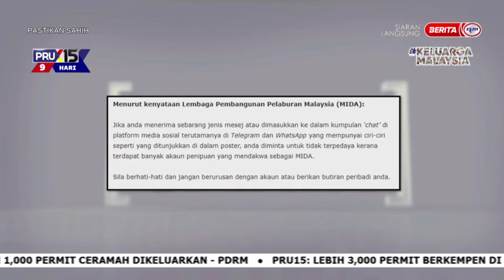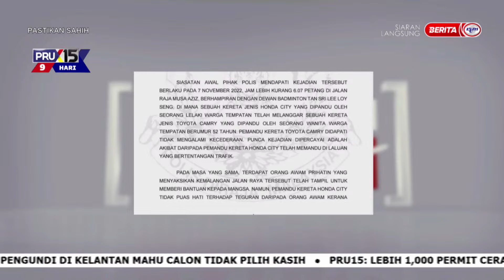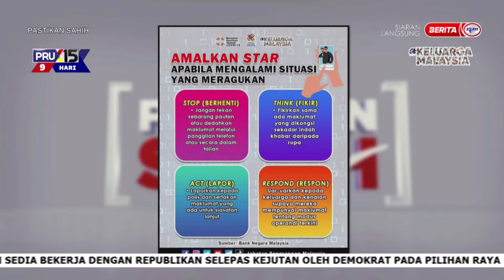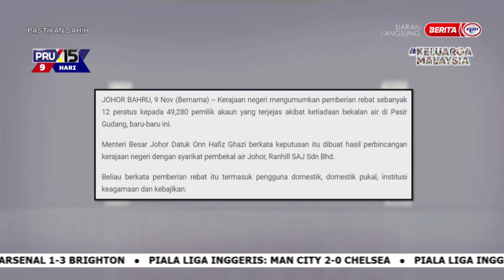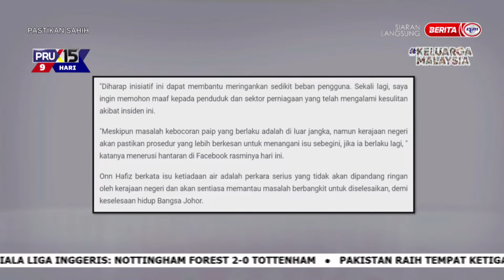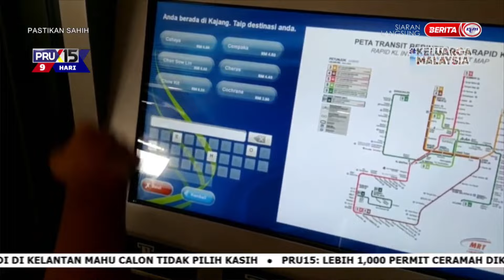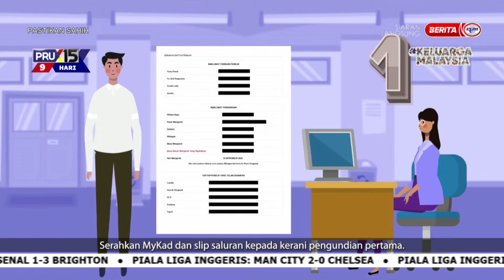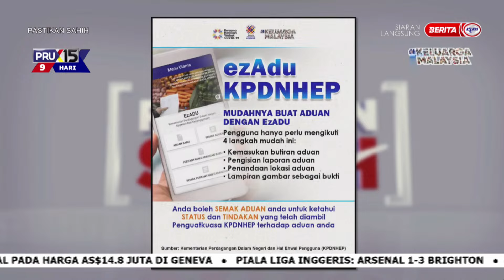10 NOVEMBER 2022 – PASTIKAN SAHIH